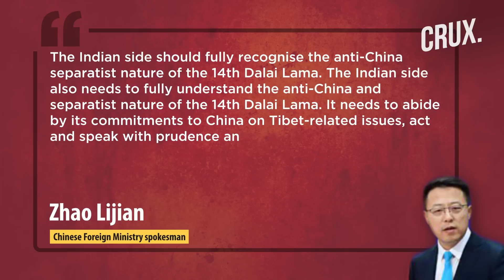Xi Jinping Fumes, Raises Heat At LAC As Dalai Lama Heads To Ladakh Days Before India-China Talks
In his first major tour in two years since the pandemic struck, the Dalai Lama will visit Leh, Ladakh, from July 15. This will be the Tibetan spiritual leader’s first visit to Ladakh in over four years. China has been upset over the expected presence of Indian ministers at the birthday celebrations of the Dalai Lama, as per reports. China has always objected to Dalai Lama's visits to the region including his last one in 2018. Ahead of his month-long Ladakh visit, the Dalai Lama slammed critics in China who refer to him as a separatist. The visit comes just two days before Indian and Chinese military officials meet for the 16th round of talks over the Ladakh standoff. The Chinese have embarked on an aggressive defence exercise across the border in Tibet.